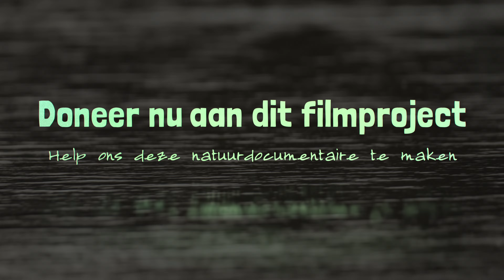Steun de natuurdocumentaire over de Biesbosch!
In De Biesbosch: Grootse natuur in een klein land krijgt u een kijkje in het leven van de dieren die in de Biesbosch voorkomen. Ook krijgt u het verhaal en de geschiedenis van dit gebied te horen; er is in de loop der jaren veel veranderd. We werken al jaren om de Biesbosch van haar mooiste kant te laten zien, in alle seizoenen en met haarscherpe beelden en unieke perspectieven.

Wilt u op het grote scherm kunnen genieten van de Biesbosch en alle prachtige dieren die hier te vinden zijn? Doneer dan nu!

Waarom een film over de Biesbosch?

Na het maken van onze vorige film, Dordrecht door de jaren heen hebben we onze passie ontdekt voor het maken van documentaires en zijn onze ogen geopend voor de prachtige natuur van de Biesbosch. De aangewezen persoon om ons te helpen dit in beeld te brengen is oud-boswachter Jacques van der Neut. Dankzij zijn tientallen jaren Biesbosch-ervaring en kennis weten we precies wat belangrijk is om te vertellen en te laten zien.

De Biesbosch is een zoetwatergetijdengebied, dat is uniek op wereldschaal. Na honderden jaren gebruikt te zijn voor industriële doeleinden is het sinds 1994 een nationaal park geworden. Sindsdien is de natuur echt tot bloei gekomen. Als je in de Biesbosch bent voel je meteen de rust en ga je op in de natuur. Wij vinden dit een groot goed en laten mensen graag zien en voelen hoe mooi het is, zowel in de bioscoop als thuis.

Waar wordt het geld voor gebruikt?

Er komt veel kijken bij het maken van een natuurdocumentaire. Met ons team kunnen we veel: schrijven, de juiste locaties vinden, filmen, monteren, ontwerpen... Maar niet alles. Om een film in de bioscoop te krijgen is ook nabewerking en distributie nodig. Daar hebben we het geld voor nodig.

Het is niet onze bedoeling om hier geld aan te verdienen. We doen zo veel mogelijk zelf, maar hebben toch uw hulp nodig om het beste resultaat te kunnen leveren.